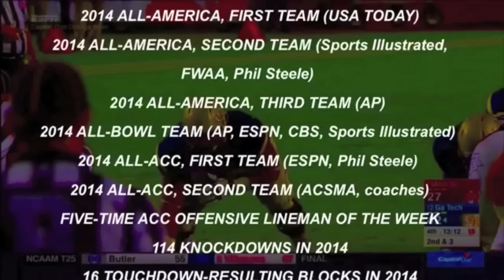Shaq Mason Highlights - Georgia Tech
Highlights of Georgia Tech's All-American Guard, Shaquille Mason